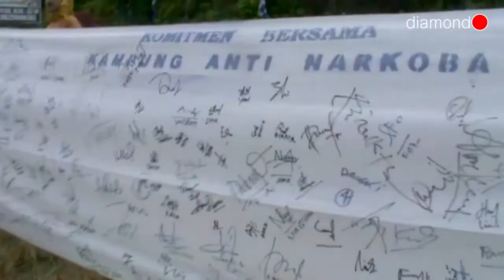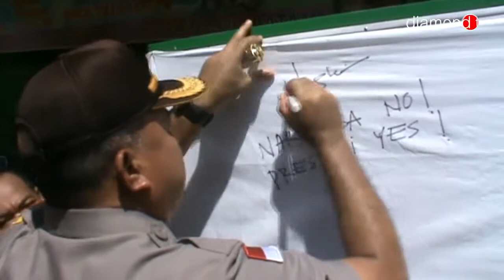POLRESTA BARELANG DUKUNG TERWUJUDNYA 64 KAMPUNG ANTI NARKOBA